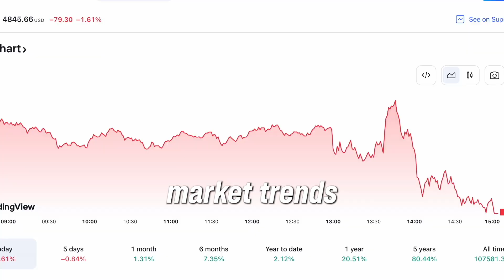100 years of transformation in 4 | The Unstoppable Rise of AI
Between 2022 and 2026, we’ll see 100 years’ worth of change in just four years! AI is disrupting industries, breaking language barriers, predicting trends, and even creating virtual employees.

Join us at the Mindvalley AI Summit on July 12-14 to learn how to leverage these changes and transform your work. Sign up free on Zoom!